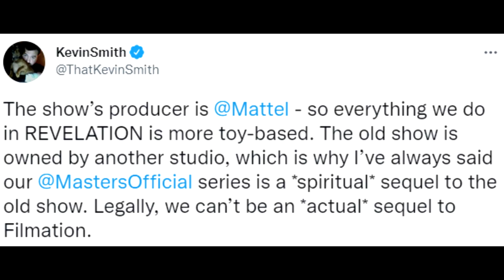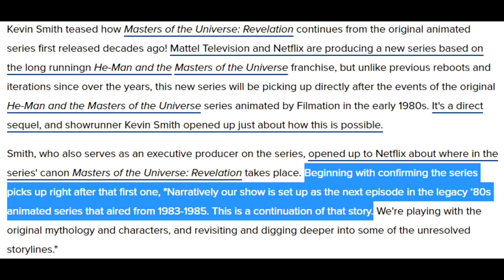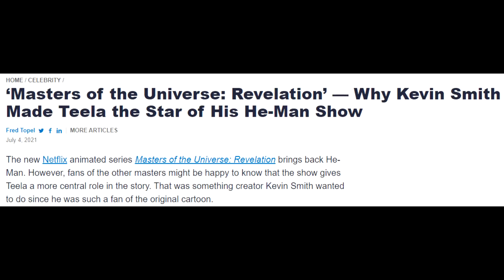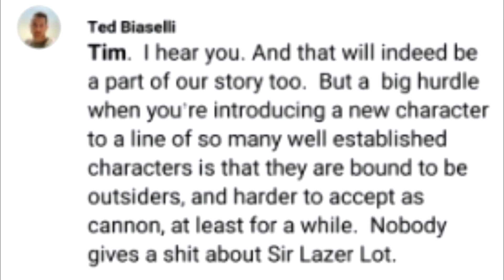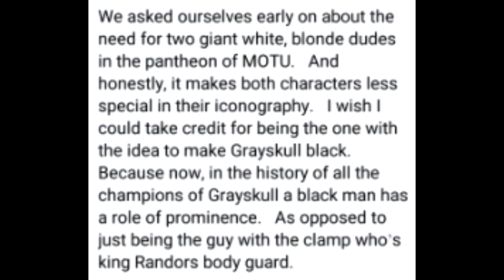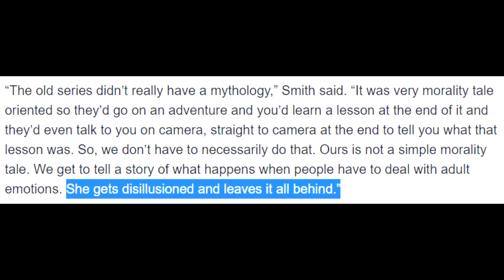It's wrong to keep secrets but you'd better not tell anyone about this! (MoTU: Revelation #1 review)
We take a look at the Masters of the Universe: Revelation comic that leads into the show. We also discuss the weird inconsistencies that keep popping up. Kevin Smith does more backpedaling, this time claiming the show is not a sequel to the 80s cartoon despite the show being billed that way from the beginning. On top of that, a clip from 2013 surfaced of Smith admitting he isn't a fan of He-man on camera. As if there wasn't enough evidence already that he's been twofaced about all of this. But Smith isn't the only one that's causing us to question things. The director of Revelation, Ted Biaselli, made some weird comments too. He claimed that MoTU fans can't handle new characters being added and it would take time for us to accept them because apparently he forgot that MoTU adds characters quite often. They even added a twin sister for He-man and gave her a spin off show with new characters to follow. Maybe this guy can't handle new characters, but that's on him more than anyone else.

As for the comic itself, it really hammers in the importance of keeping a secret identity while simultaneously trying to shame Adam for keeping a secret so that's kind of weird but OK.